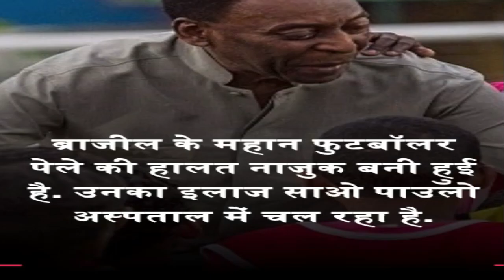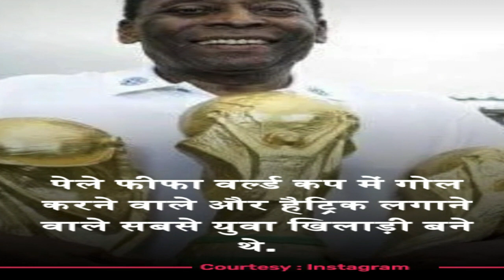आज भी पेले के ये रिकॉर्ड्स कायम हैं! Vichaar Vimarsh